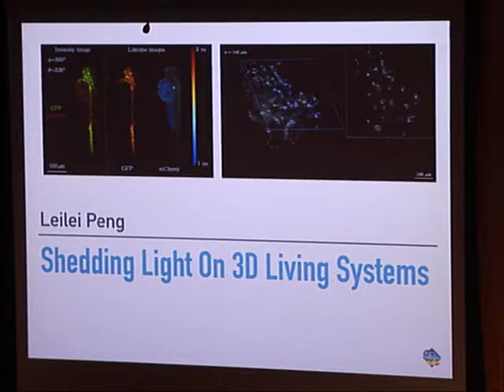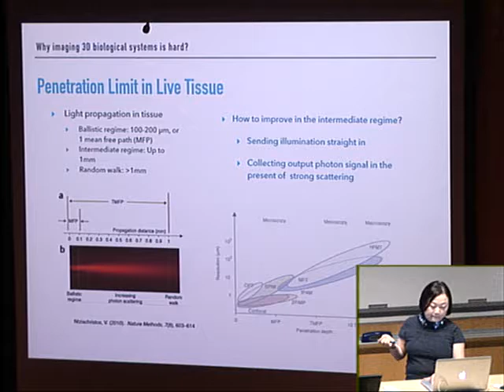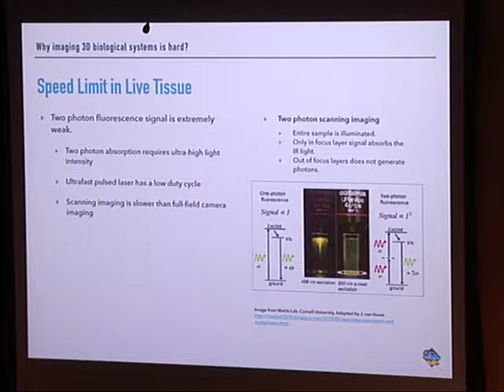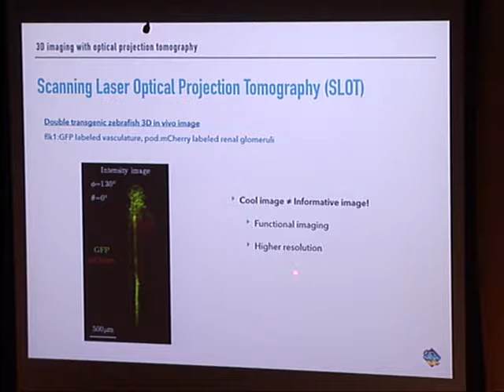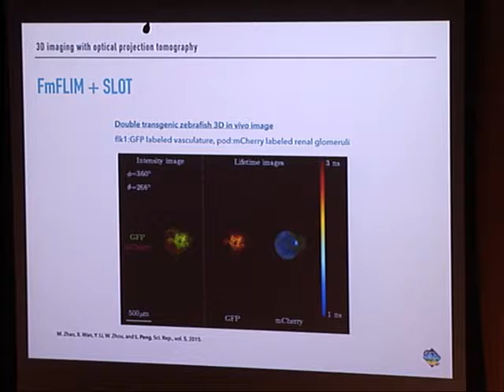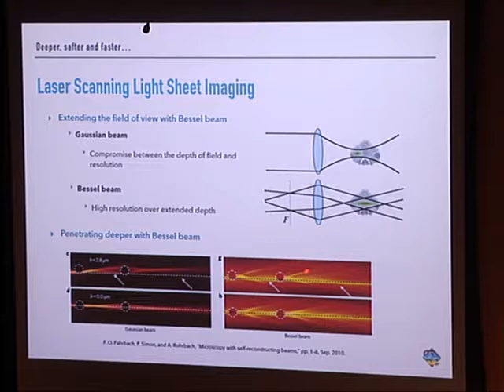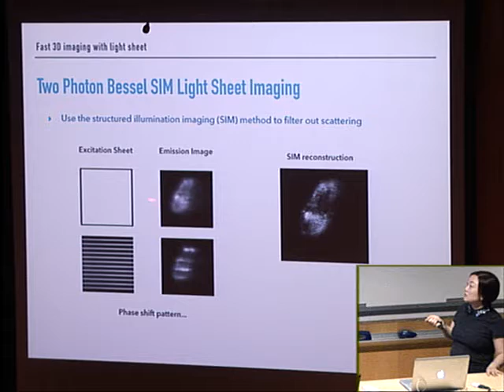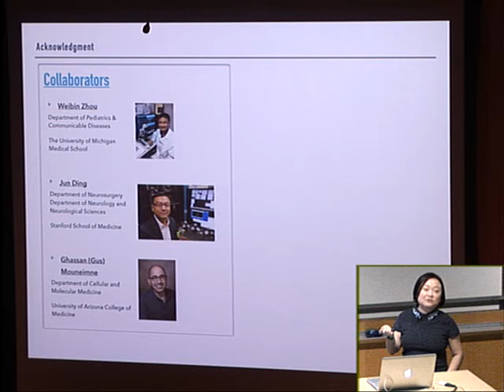Colloquium: Leilei Peng - Shedding light on 3D living systems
Abstract(s):
Fluorescence microscopy allows targeted observation of structures and molecular processes in living systems. It provides essential information for understanding how biological systems function.  3D imaging the dynamics of a living system is challenging due to tissue scattering, a limited number of photons available and risks of photo-toxicity and damage. These challenges call for new microscopic methods that are more efficient on photon collection, can penetrate deeper into biological tissue and require less illumination intensity. Fluorescence optical projection tomography and light-sheet imaging has emerged as two powerful 3D imaging mode for biological systems. This presentation will review both imaging modes and discuss our advancements in developing new techniques for deep tissue imaging.

Speaker Bio(s):
Leilei Peng, PhD is Associate Professor of Optical Sciences at the University of Arizona. She received her PhD in physics from Purdue University in 2005 and her postdoctoral training in Wellman Center for Photomedicine, Harvard Medical School and Massachusetts General Hospital from 2005 to 2009. Since joining OSC, her research has been focused on developing new microscopic techniques for biomedical research, including fluorescence lifetime imaging, superresolution imaging, and deep tissue imaging. Her research group maintains close collaborations with research groups in system biology, developmental biology, genetics and neuroscience. Through these collaborations, she works on applying unique advanced imaging techniques in solving questions remaining in the biomedical research field.